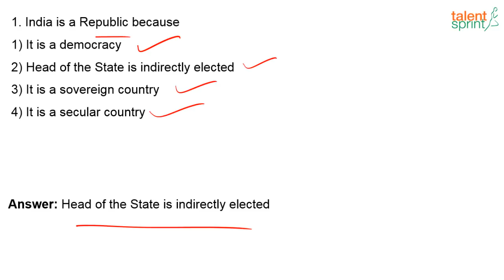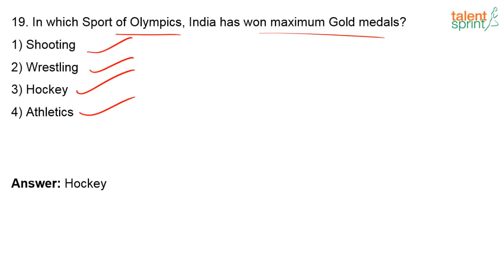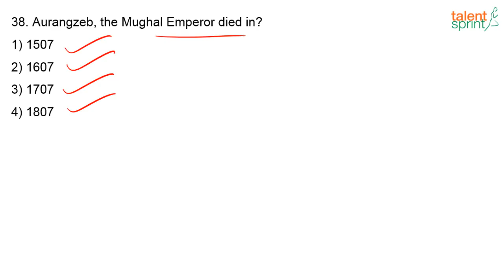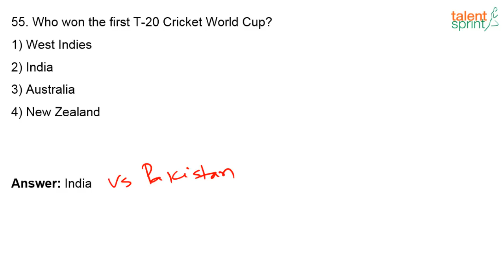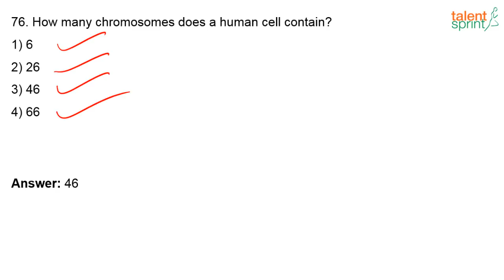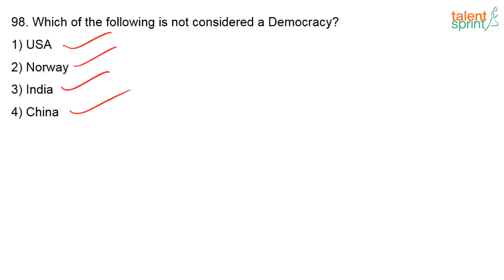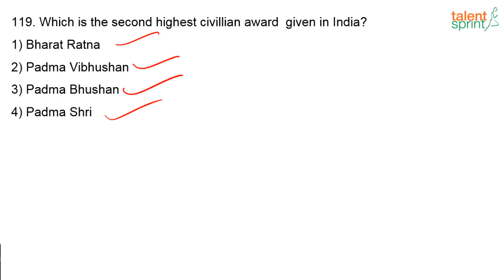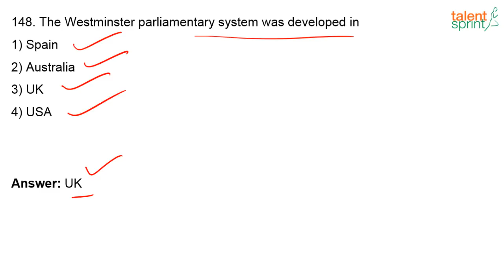150 most predictable General Awareness MCQs for SSC CHSL & RRB 2018 by Sridhar Vidyamari